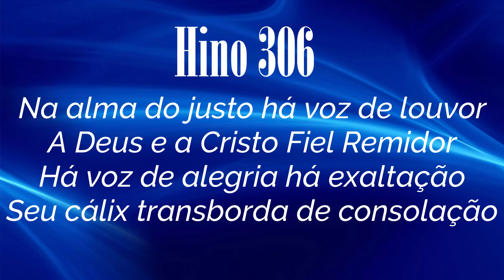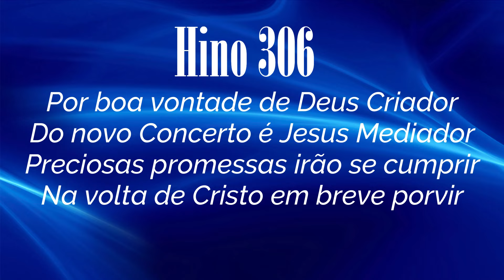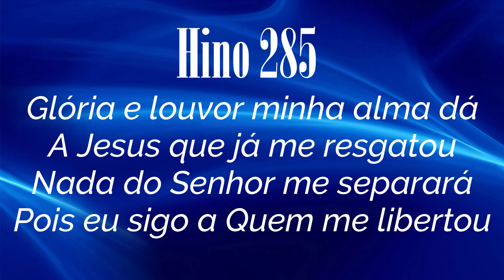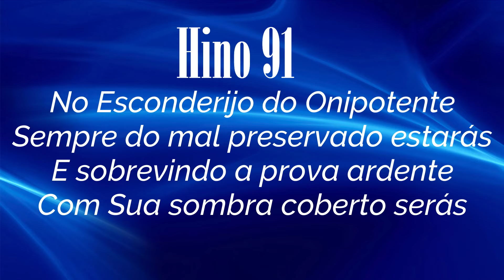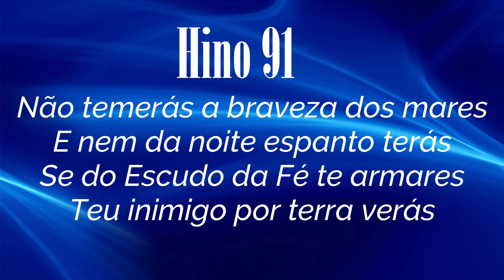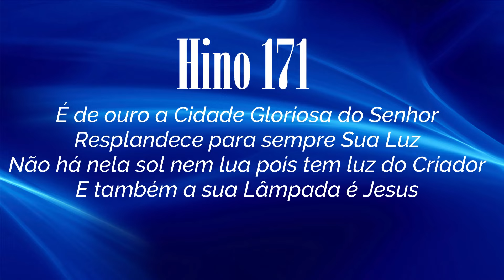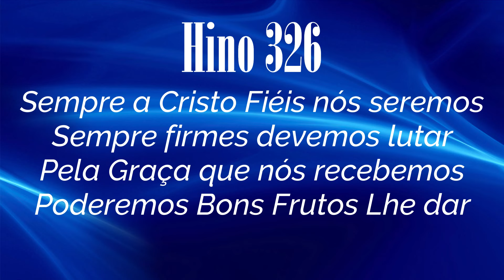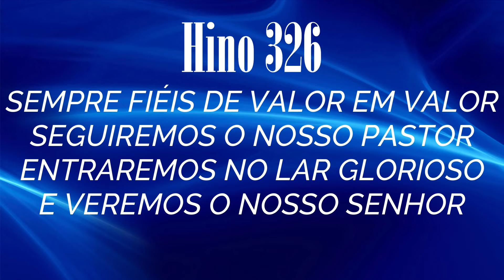HINOS CCB COM LETRAS - 5 HINOS SELECIONADOS 306-285-91-171-326 - LOUVE E CANTE